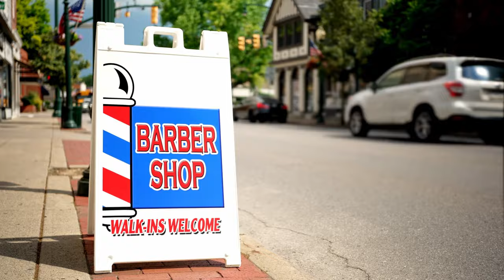COMPLICATED: Atlanta | Official Trailer | New Drama Series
From the creators of Complicated - The Series comes the next chapter in a new city, new cast and even more complicated drama.

Complicated: Atlanta invites viewers into the dynamic world of Deja and Sanchez, two best friends seeking fulfillment and self-discovery in the vibrant city of Atlanta. Deja's pursuit of an acting career at Montonio G. Liberal Arts Academy becomes a captivating journey as she confronts a haunting past that threatens to eclipse her dreams. Meanwhile, Sanchez faces a crossroads between his passion for writing and the practicality of his business degree, further complicated by unexpected feelings for Deja's boyfriend, O’Brian. The series unfolds as their lives intersect with Quintrell's romantic intentions, weaving a rich narrative that explores the complexities of authenticity and resilience in the face of emotional challenges.

In the heart of Atlanta, where dreams collide and emotions run high, Complicated: Atlanta promises a rollercoaster of twists and turns, unveiling the profound intricacies of love, friendship, and the relentless pursuit of self-discovery. The series is a testament to the resilience of the human spirit, urging viewers to embrace their truth even when confronted with the complexities of life's unexpected turns.

The wait is finally over! We're thrilled to invite you to the star-studded red carpet screening of Showtime Productions"Complicated Atlanta," the highly anticipated spinoff series from the hit television show, "Complicated."